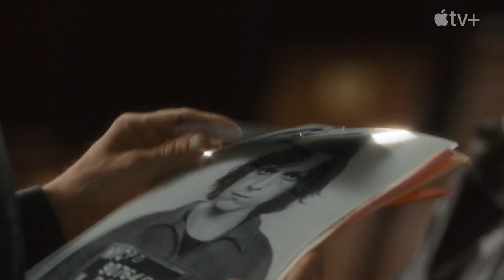THE CROWDED ROOM Trailer (2023) Tom Holland Thriller Series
The facts are never the whole story. Watch Tom Holland and Amanda Seyfried in the new series THE CROWDED ROOM!

The Crowded Room follows Danny Sullivan, a man who is arrested following his involvement in a shooting in New York City in 1979. A captivating thriller told through a series of interviews with curious interrogator Rya Goodwin, Danny’s life story unfolds, revealing elements of the mysterious past that shaped him, and the twists and turns that will lead him to a life-altering revelation.

Starring TomHolland, Amanda Seyfried
Streaming on Apple TV+ June 9, 2023